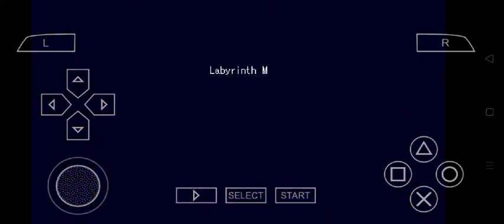Cave Story - PPSSPP - Walkthrough Part 10 - Boulder Chamber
Cave Story is a 2004 Metroidvania platform-adventure game for Microsoft Windows. It was developed over five years by Japanese developer Daisuke "Pixel" Amaya in his free time. Cave Story features 2D platform mechanics and is reminiscent of the games Amaya played in his youth, such as Metroid and Castlevania (both released in 1986). After its initial self-published release, the game slowly gained popularity on the internet. It received widespread critical acclaim for many polished aspects of its design, such as its compelling characters, setting, story, and gameplay. Cave Story is considered by many as the quintessential indie game because of its one-man development team and influence on the gaming world